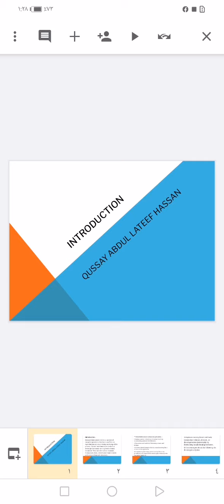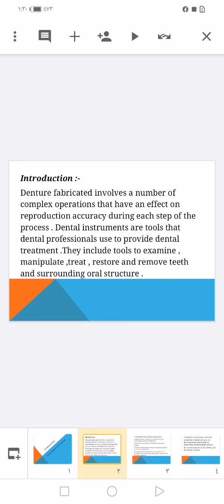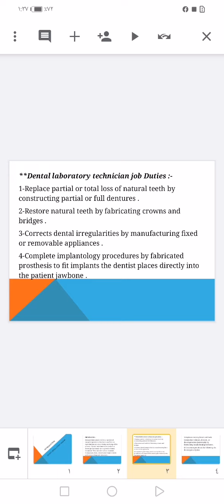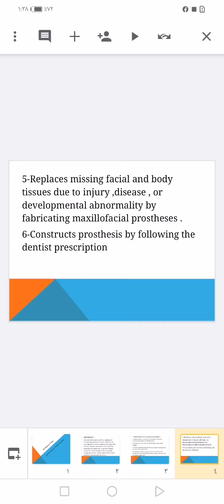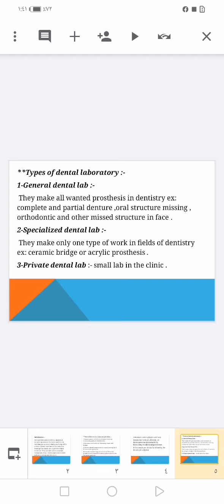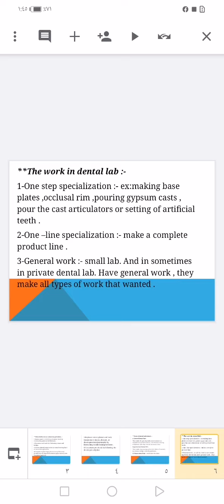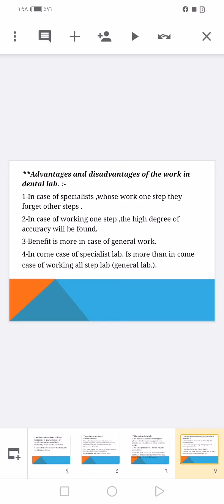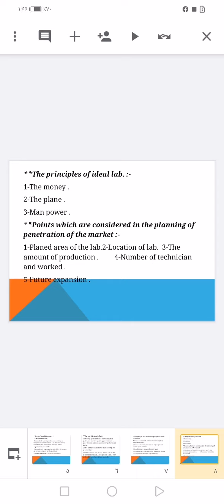اجهزة طبية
محاضره 1